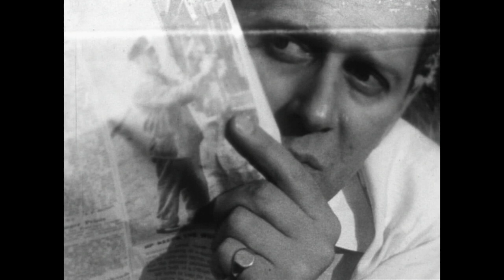Sunday in the Park (1956) - Documentary Short (15 mins)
A light-hearted view of Londoners out for the day in Hyde Park.

Directed by John Schlesinger.